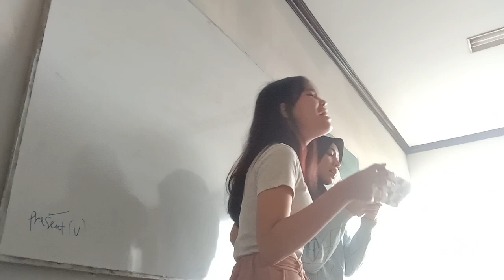Yolanda & Hikmah covering SIAL (by Mahalini) - In the classroom of GUNADARMA UNIVERSITY